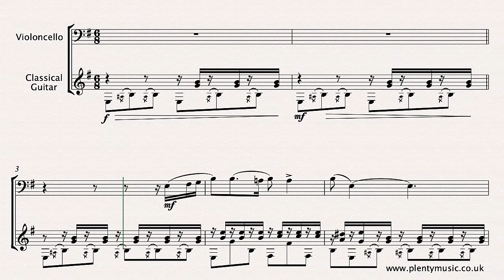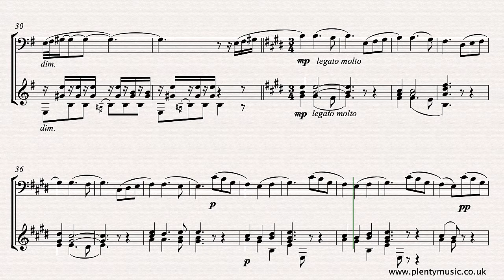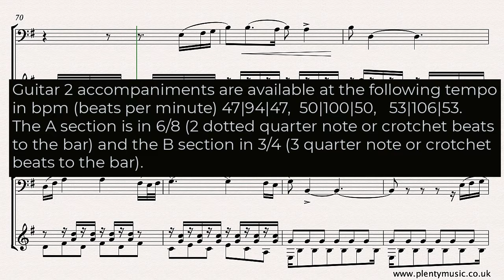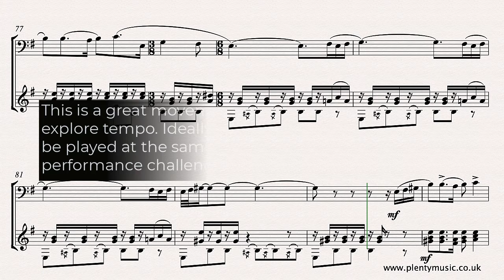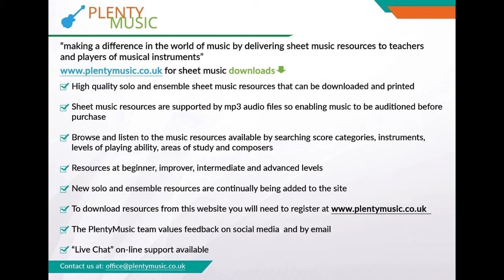Granados E. | Spanish Dance No.5 (Andaluza) arranged cello and classical guitar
SpanishDanceNo5 by Granados in an intermediatel level arrangement from PlentyMusic for cello with classical guitar accompaniment. This popular movement dates from 1890 while use of the phyrgian scale helps gives it a Spanish identity.

Tempo
The tempo indication given by the composer in the original piano score is Andantino, quasi Allegretto indicating a pulse of slightly more than a walking pace with the middle section marked Andante. These markings possibly suggest the music should be played at a faster tempo than demonstrated in the video score which plays back at a tempo of 50|100|50 beats to the minute. The first and last section are in 6/8 time whilst the Andante B section is in 3/4 time. The slowing downs at the end of phrases and the return to a tempo or tempo primo are not indicated or marked in the music score although they are an important and necessary aspect of any performance as is the use of tempo rubato. Pauses which are often introduced in a performance also are not indicated in the accompaniments and realisations. This is a great movement for instrumental players to explore tempo. Ideally the first and last section should also be played at the same tempo adding an additional performance challenge.

Accompaniments
Both piano and guitar accompaniments are available playing at 47|94|47, 50 |100|50 and 53|106|53 beats to the minute enabling musicians to prepare for auditions, concerts, examinations  or even go busking!  The beat is a dotted quarter note or crotchet in the first and last section and a quarter note or crotchet in the middle section.

Notation
An oboe part is appended to the full score which is available as a pdf. There is much detail in the score and some tonal ambiguities are created with the use of chromatic and ornamental notes. Representing the Spanish musical elements in the staff notation system is a challenge and clearly some comprises are needed particularly in respect to the notation of scales, harmonic colour, dynamics, tempo and ornamentation. The essential elements of Spanish music are its dramatic character often achieved by modal shifts from minor to major and vice versa, the use of the phrygian scale and rhythms derived from the popular dance rhythms of its diverse and rich culture. When music that identifies with a country or region is presented in a notated music score there are comprises to be made in respect to representing the musical elements. The music editor always suggests listening to performances of music to have an understanding particularly of contemporary practice.